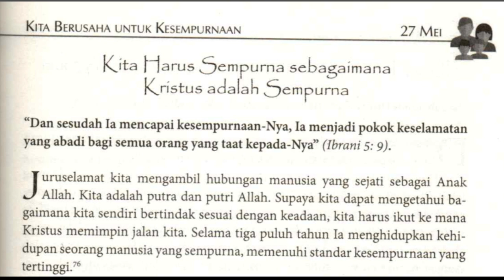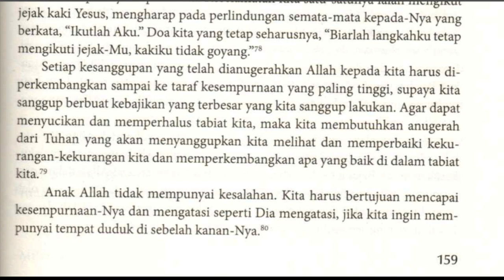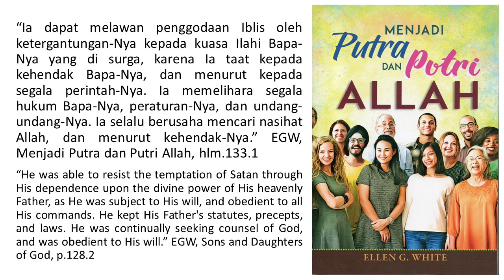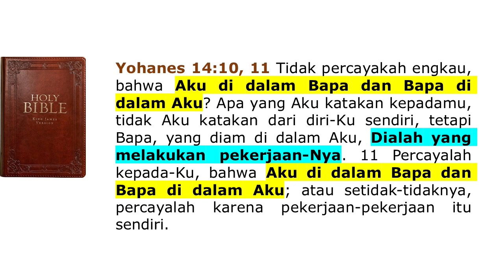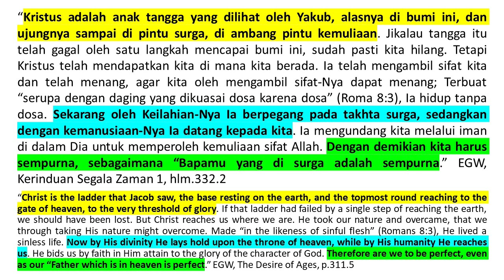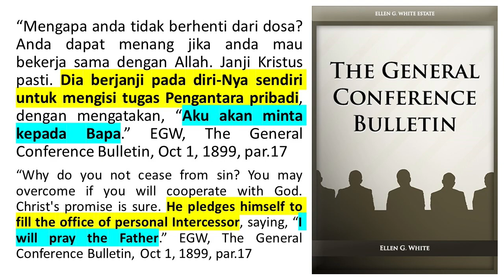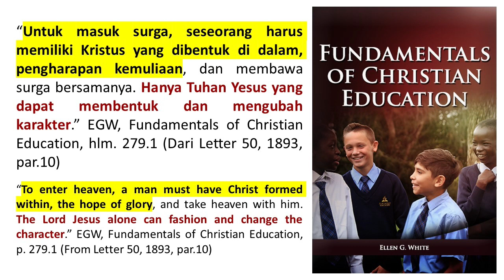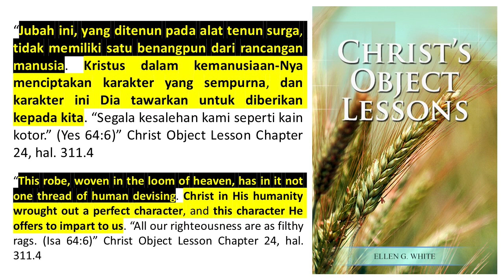Renungan Pagi - Menjadi Putra dan Putri Allah - 27 Mei 2021 - Sempurna Sebagaimana Kristus Sempurna